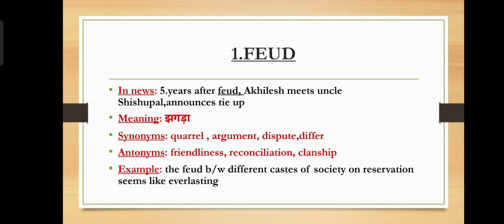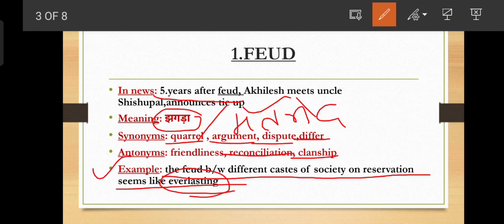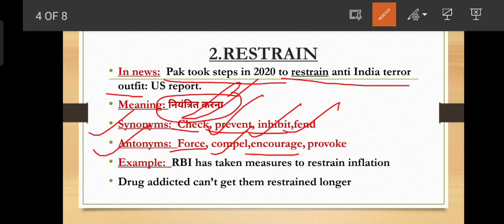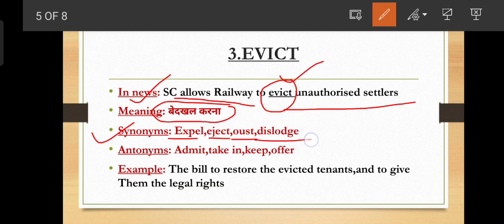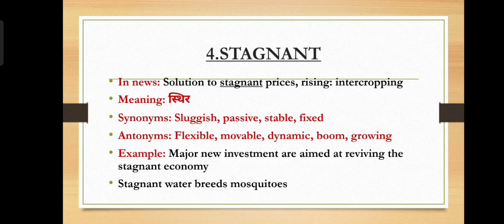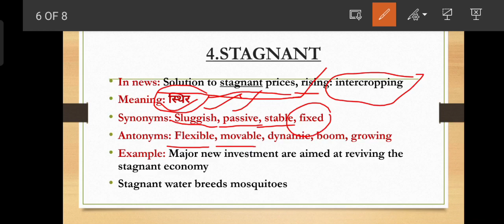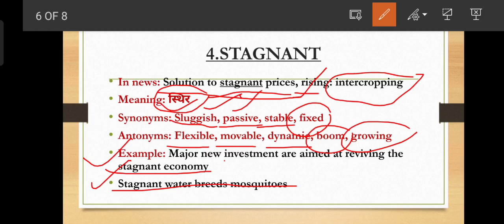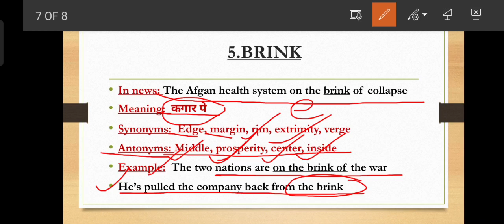5 words 4 Fun, Making newspapers reading Easier